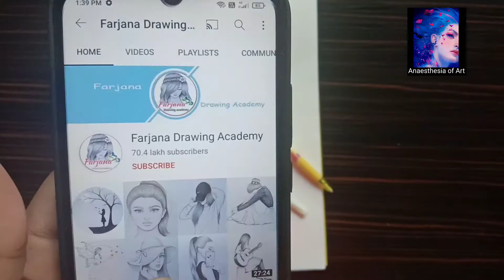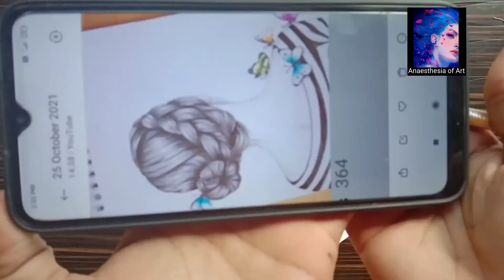I tried to recreate Farjana drawing academy's drawings||how to draw a girl's backside with butterfly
farjana drawing academy bts
farjana drawing academy bts v
farjana drawing academy taehyung
farjana drawing
farjana drawing academy bts members
farjana drawing academy kim taehyung
kim taehyung drawing
kim taehyung sketch
sketch of kim taehyung
kim taehyung drawing
kim taehyung sketch
bts drawings farjana drawing academy
drawing of kim taehyung
drawing taehyung
farjana drawing academy sketch
sketch drawing farjana drawing acade...
bts v drawing
bts v sketch farjana drawing academy
drawing academy farjana drawing aca
drawing farjana drawing academy
drawing kim taehyung
maza hari song
bajula maza hari g
ek bajula duniya sari ek bajula maza hari
eka bajula maza hari pandhari pandhari
eka bajula maza hari status
maza hari
1 bajula maza hari g
billi
ek bajula duniya sari
ek bajula maja hari
ek bajula majha hari ka
ek bajula majha hari song
ek bajula maza hari
ek bajula maza hari g song
farjana drawing academy
farjana drawing academy girl back side
farjana drawing
farjana drawing academy backside girl
drawing academy
farjana drawing academy face reveal
farjana drawing academy girl
farjana academy
farjana drawing academy mother's day farjana drawing academy painting girl drawing farjana drawing academy